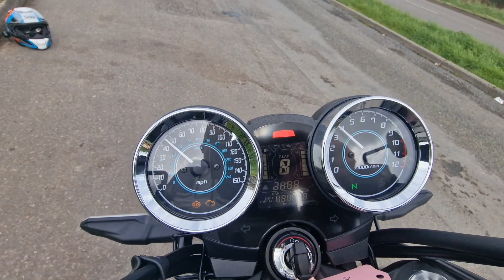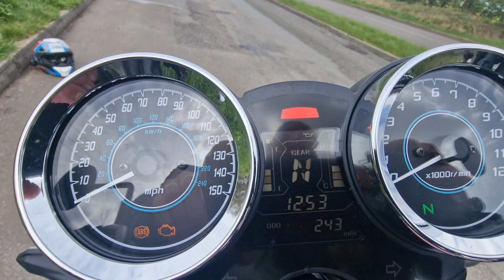Kramer goes to the doctors Eps 2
This is the 2nd episode where I explain what's wrong and a walk around the loan bike.